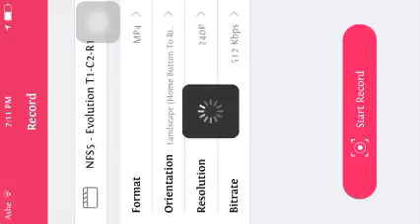(RetroArch) Need For Speed 5 (PSX) - Classic Era (Class 2 Round 1)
Testing via Shou.tv
Device: iOS 8.4 Jailbreak
Retroarch: 1.0.0.2

NOTE: during gameplay will freeze for iPod Touch 5 screen recording while timing randomly using cores (PCSX-Rearmed).

Supports for: iPad 4, iPad Mini+, iPad Air+, iPhone 5, iPhone6+